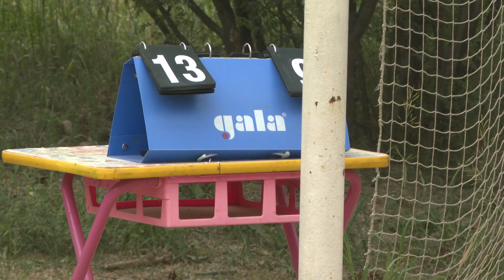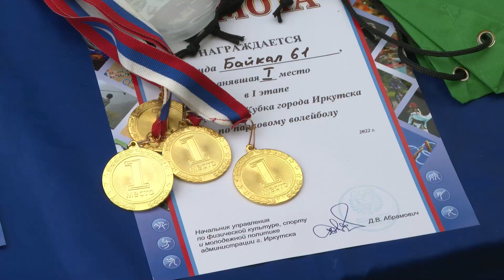«Энергия спорта». Спортивная программа с Алёной Миромановой от 07.07.2022